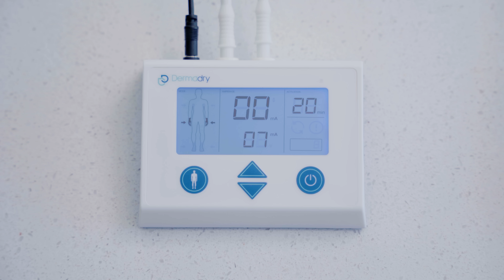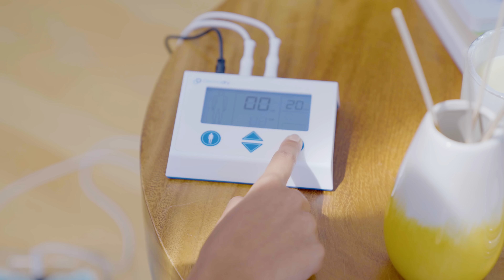Dermadry: A Fresh Solution to Excessive Sweating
💙 A FRESH WAY TO GET DRY 💙

Dermadry's revamped range of their best-selling iontophoresis device to treat excessive sweating (hyperhidrosis) of the hands, feet, and underarms is here. Our device has been reimagined for a seamless, comfortable, and effortless treatment experience to help those affected by hyperhidrosis live confidently and sweat-free.

A FRESH EXPERIENCE

A revamped look and improved features, with the effectiveness that thousands around the world already trust to get and keep them dry—that’s Dermadry’s promise.

We have reimagined iontophoresis treatment to provide the user with comfort and peace of mind during treatment. The controller has remained the same, with the parameters and presets the same as before, to ensure a smooth transition for those already familiar with Dermadry.

UPGRADED FEATURES

Silicone Electrodes: Soft-touch electrodes are aluminum-free, durable, and resistant to corrosion.
Perforated Silicone Mats: Soft and waterproof silicone mats provide extra comfort and quicken post-treatment clean-up.
Compact Case: Smaller and lighter case for easier storage, organization, and transportation.
Simpler Treatment: Less water is needed for treatment and the case has a measurement line for the right amount every time.
Seamless Case to Tray Transformation: The case is split in two and held together by a fabric strap, which slides right back on following treatment.
Ergonomic Design: Built-in ergonomic wrist support for added comfort during hand treatment.

UNVEIL A FRESHLY DRY AND CONFIDENT YOU

The dryness you deserve is here. Discover the Dermadry iontophoresis machine range: Dermadry Total, Dermadry Hands & Feet, and Dermadry Underarms.

ABOUT DERMADRY

Dermadry is an FDA-cleared and CE-marked home-use iontophoresis machine to treat excessive sweating (hyperhidrosis) of the hands, feet, and underarms.

Dermadry is dedicated to raising awareness of hyperhidrosis worldwide. Learn more about hyperhidrosis, iontophoresis treatment, and Dermadry by visiting our website.

Learn more about hyperhidrosis, a medical condition characterized by excessive sweating